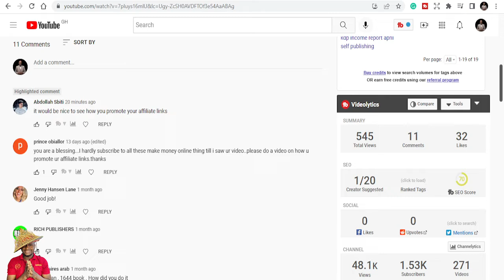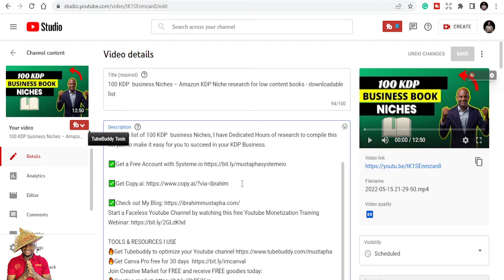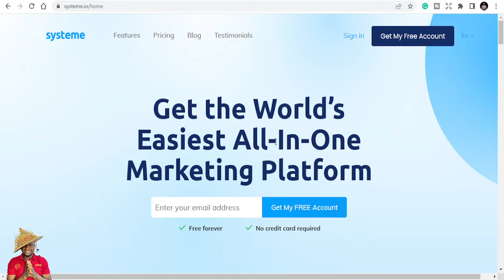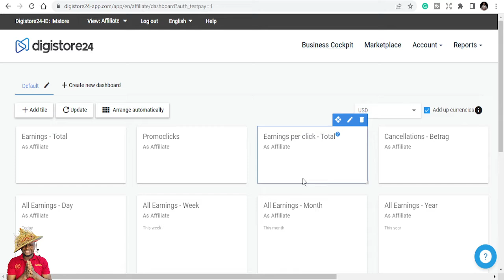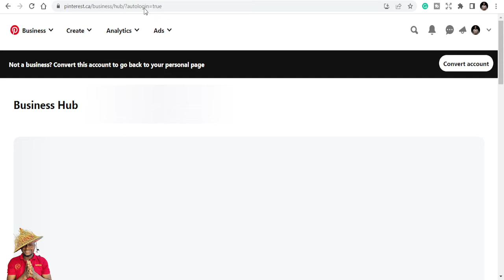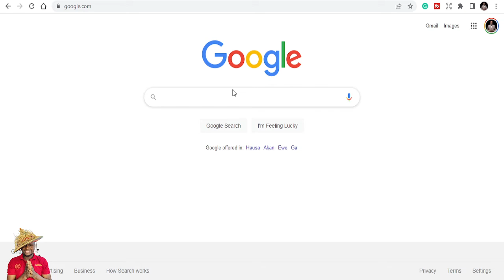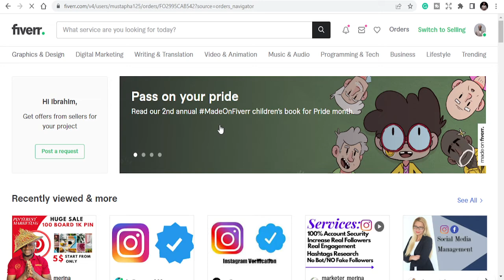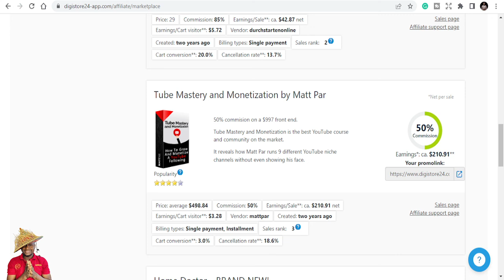How to Promote Affiliate Links: NEW Affiliate Tutorial 2022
Here is a video about how I promote my affiliate links to get more link clicks